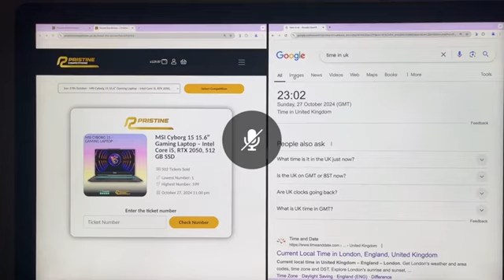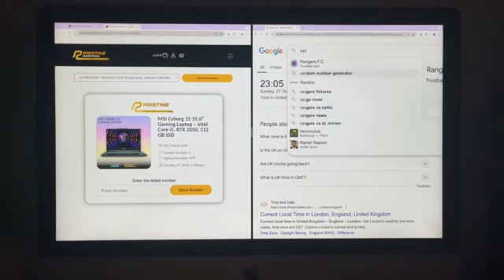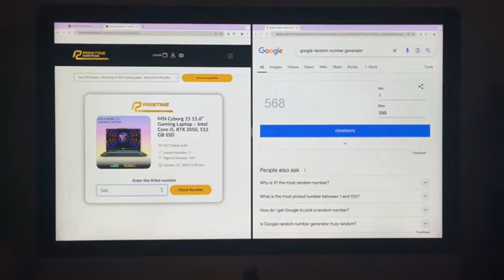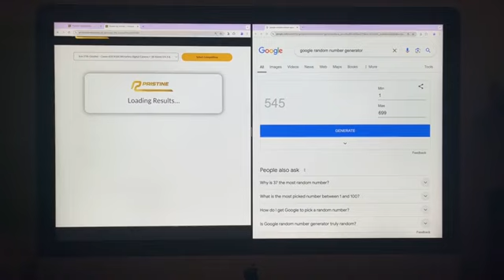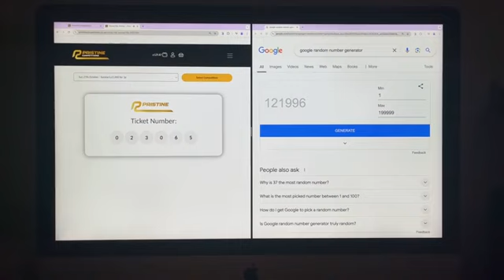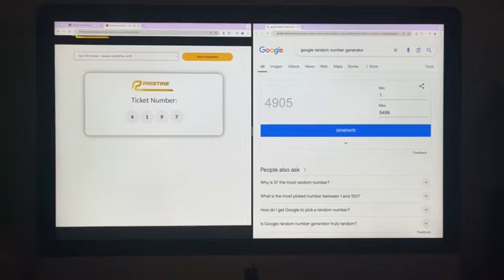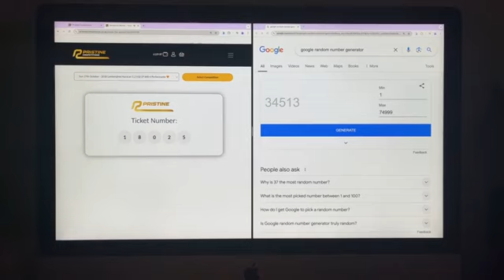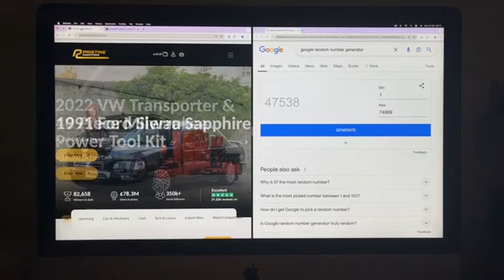27 10 2024 Evening Draws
Sundays 27th October Draws
MSI Cyborg 15 15.6" Gaming Laptop - Intel Core i5, RTX 2050, 512 GB SSD
Canon EOS R100 Mirrorless Digital Camera + 18-45mm f/4.5-6.3 Lens Kit - Black #2
Coldplay Package : Saturday 30th August 2025 Wembley London
Sunday's £1,000
Sundays £2,000
Sunday's £10,000
2018 Lamborghini Huracan 5.2 V10 LP 640-4 Performante 🧡 or £100,000